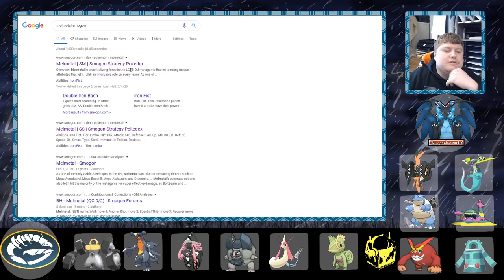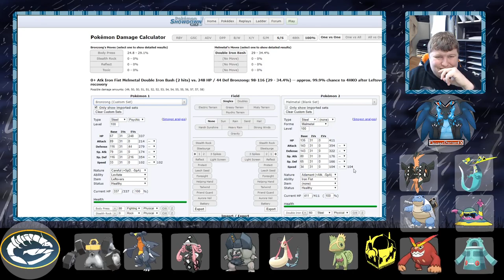Double Iron Bashed NCL Blitzle S6 W2 Chicago Charizards vs Green Bay Golisopod